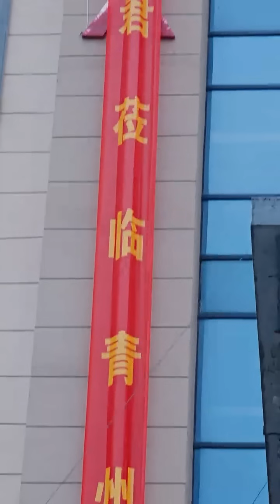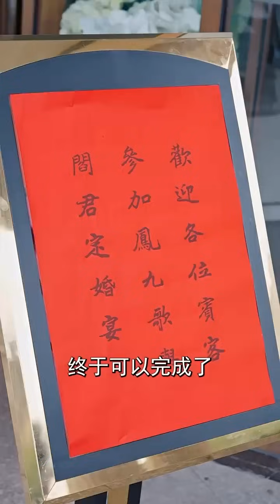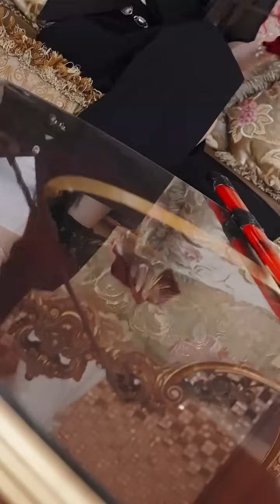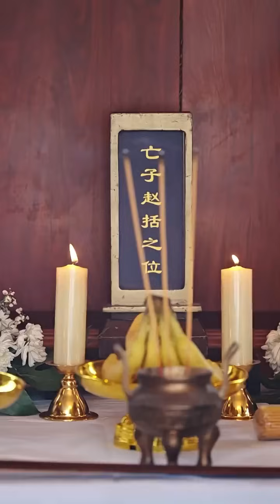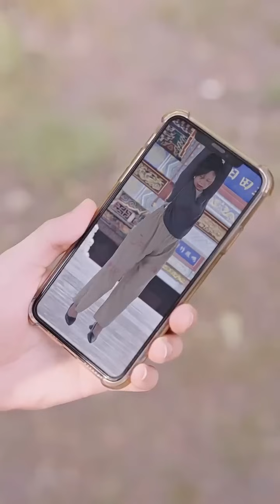一口氣看完！被退婚的窮小伙實際是至尊閻君，各路大佬都是他的弟子，亮出身份狠狠打臉勢利女戰神，女戰神後悔哭了！【退婚後，女戰神後悔哭了】逆襲